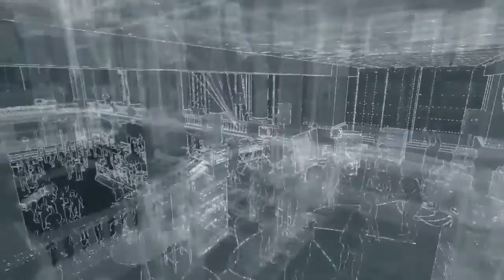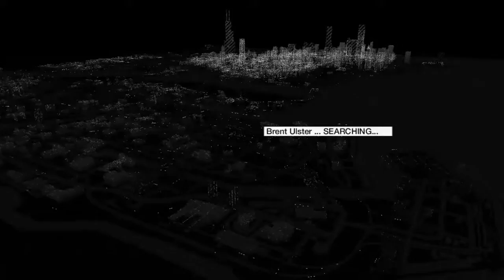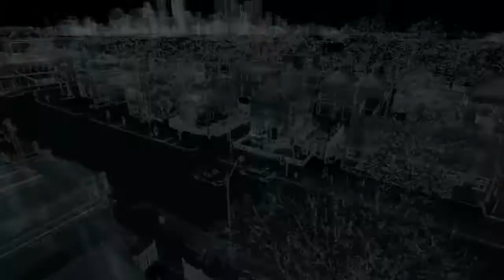Watch dogs playthrough Part 10: 11/08/18